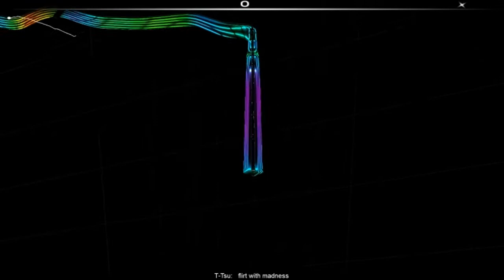Audiosurf: T-Tsu - flirt with madness